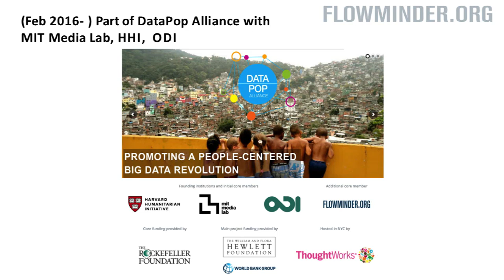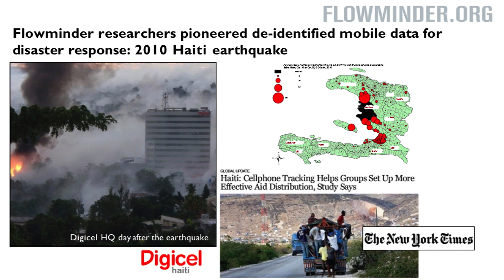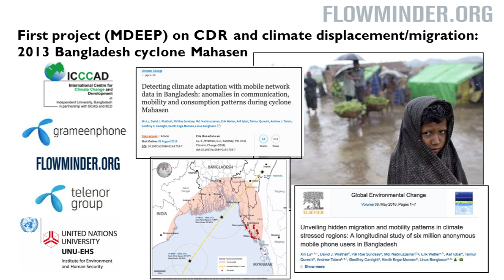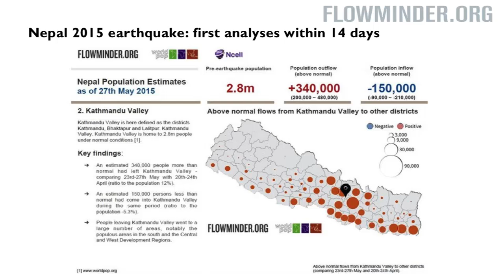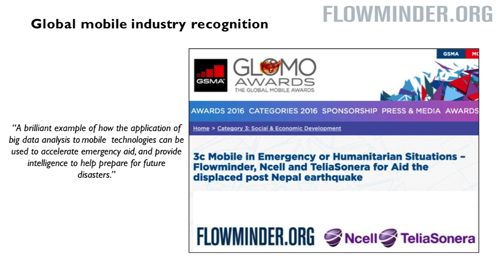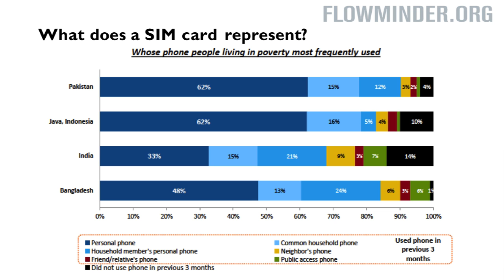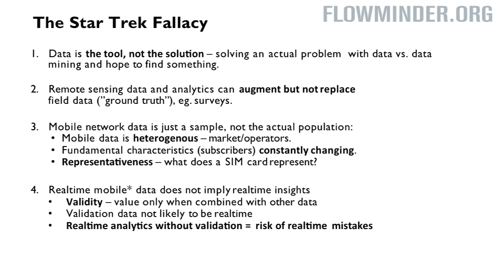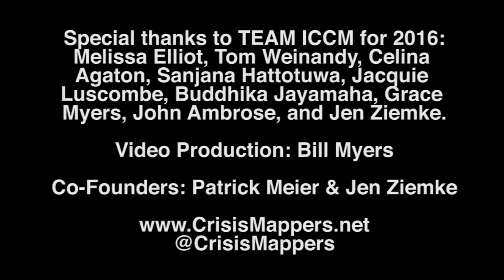Erik Wetter - How Organizations are Building Community Resilience Around Asia - ICCM Manila 2016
Co-founder and Chairman. Dr. Wetter has a position as Assistant Professor at Stockholm School of Economics (SSE) where he is leading S​ SE Business Lab,​ an innovation lab that with active support from leading Swedish entrepreneurial profiles has helped launch and grow more than 100 companies with aggregated turnover of more than EUR 250 million, the most well-known being unicorn startup ​Klarna​ that has retained close ties with SSE and the lab. Dr. Wetter has also been affiliated with SciencesPo Paris as well as the Swedish National Defense College where he was working on various topics relating to data collection methods and effects measurement in low- and middle-income countries (LMIC).